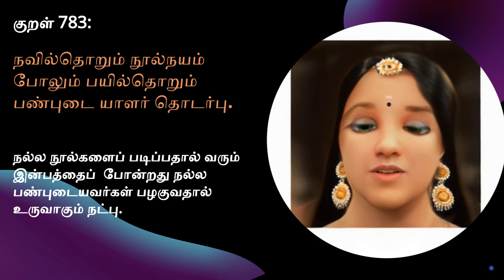Kural 783 | குறள் 783 | திருக்குறள்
நவில்தொறும் நூல்நயம் போலும் பயில்தொறும்
பண்புடை யாளர் தொடர்பு.